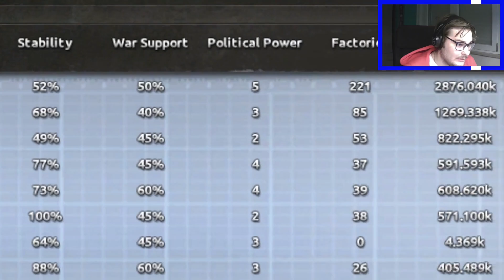CSM VS Guerre Civili: Liberia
Ciao!
Ed ecco il ritorno di una serie richiesta sul canale. Oggi andremo in Liberia e...
Buona Visione!